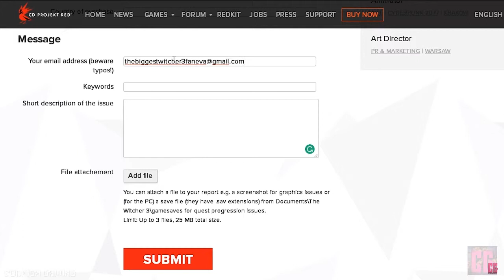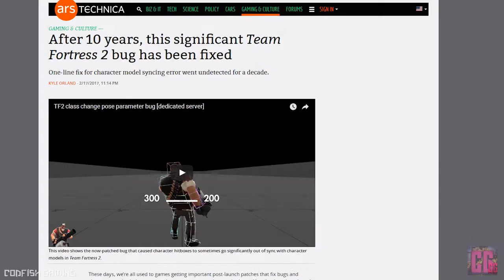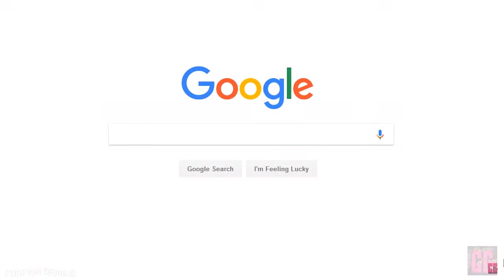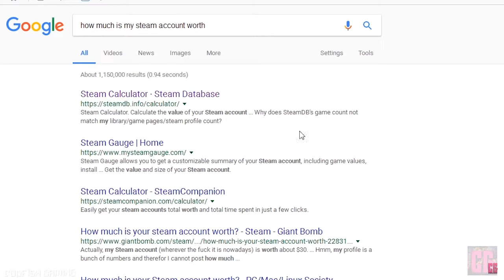FREE GAMES VS. PAID GAMES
This video shows a quick real life comparison between Free games and Paid games. (Based on my own experience) .

My goal is to show you that even though free games are bad and they suck, they can be still a lot of fun to play and can save you a lot of money in the long run.

and who even needs to buy games, when there's plenty of free games to play?
So if you play free games, don't be sad. Free games are saving you a lot of money.

Moral of the story: A game is a game, doesn't matter if it's free or paid- it's all about enjoying.
That's what makes us gamers.
Music and Sounds used in this Video-

● Ragamama by purple planet

● El Chombo - Chacarron ( aka the reatrd song )

● FUNNY BONE - BANJAMATAZ

Paid-
●Forza Horizon 3
● Counter strike global offensive (csgo)

Free Games-
●Rigs of Rods
● Black Squad
● Garbage Game- -Crime Line- (Grand Theft Auto ripoff)